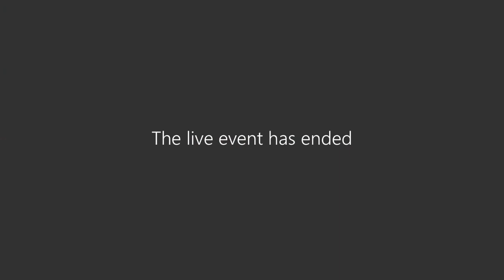Dr. Woody Myers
SHS - WC101 - World Changing 101 Live Event